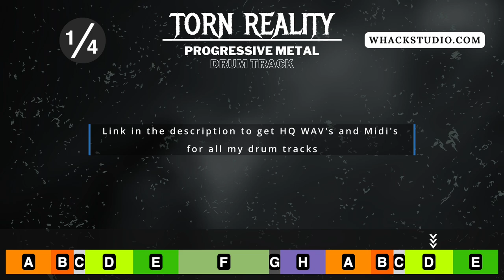Progressive Metal Drum Track to Practise Your Timing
// Midi Packs //

This is Torn Reality - A Progressive Metal Drum Track at 145 BPM !

// Custom Drums //